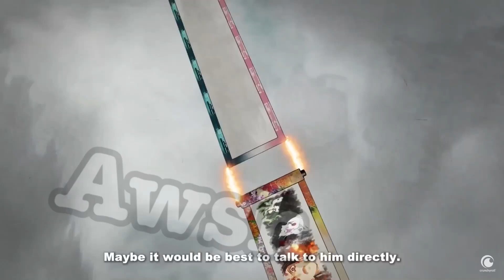Demon Slayer Season 3 trailer edit | fairytale audio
Feel free to use this in a reaction vid but pls credit me❤️❤️